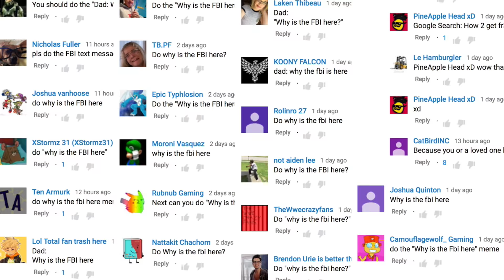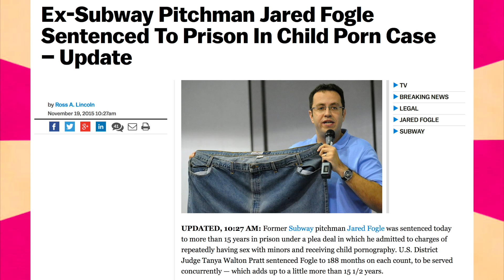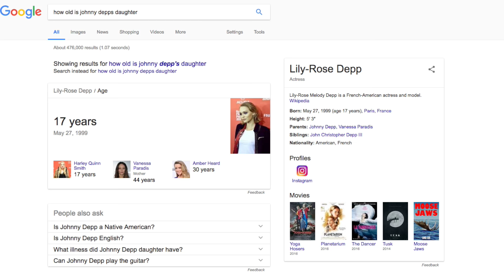What is why is the fbi here? The history and origin of the dad F.B.I. memes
Why is the fbi here? Well because it's become a meme! Today we have a look at the history and origin of the "Dad: why is the fbi here? " memes.

The federal bureau of investigation, also known as the FBI is the domestic intelligence and security service of the United States Of America! They are known for being the organization that takes care of cyber crimes. If you search for suspicious or alarming things on the internet the FBI may raid your house! Leave it to the internet to take something like the FBI and turn it into a meme! The meme involves a persons prior search history and a concerned father wondering why they have some visitors at their house.

Thank you for all the support fam! :)